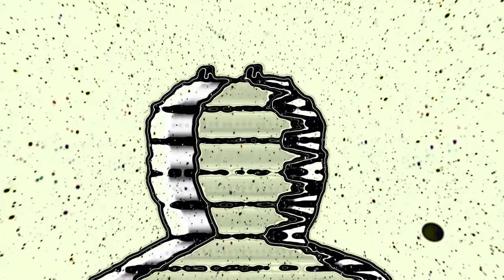Myka 9 - "StarF0rce" Known Shadows - Official Music Video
- Myka 9 - "StarF0rce" - Like this video? Come see thousands more at the Net's largest, uncensored, completely d.i.y. music video site, DankTV.com! We've got News, Games, Contests and the stuff that we can't show on YouTube!

Artist city, country: San Jose, California, U.S.A.

Artist Biography: Myka 9 is known for rapid-fire, jazz-influenced, melodic rapping, often incorporating singing and occasionally scatting into his songs. Myka 9 has said of his style: "My rhymes take the direction of a jazz trumpet or sax solo, like Miles or Trane, if I was to rhyme in the same meter as those notes... that's my concept."

Myka 9 is featured in the documentary 'Freestyle: The Art of Rhyme'. He is also featured in the award-winning documentary “This Is the Life”, chronicling the music movement that was birthed at The Good Life Cafe in South Central, Los Angeles. The Good Life Cafe is the open-mic workshop where he first performed with Freestyle Fellowship in the early 1990s.

Director Name: Kelvin Kurasaki
Producer Name: Freematik

About The Video: This song is from an album called 'Teleported' which is a collaboration between Los Angeles hip-hop legend Myka 9 and Bay Area producer and motion comic creator Freematik. The concept was an album that was partially a soundtrack for the Dark Moon motion comic universe, and also explored other sci-fi concepts, in addition to being a classic hip-hop experience at it’s core.

The video features a Myka 9 green screen performance effected in various ways to add a psychedelic sci-fi element to the video. Myka 9 recorded his performance in front of a green screen so that we could experiment with effects in many different ways, and the result is a fresh experience to suit the unique music.